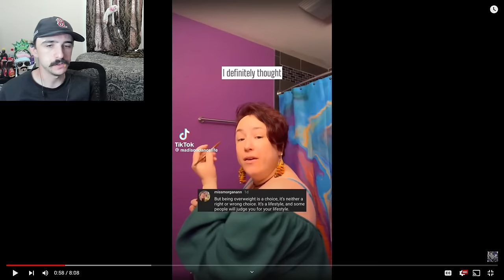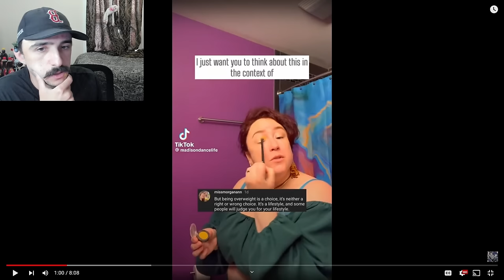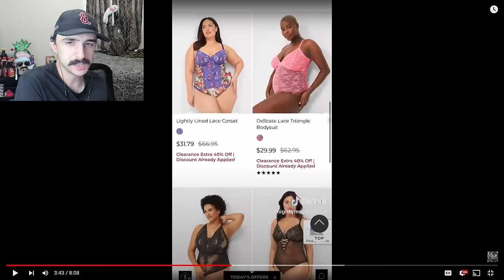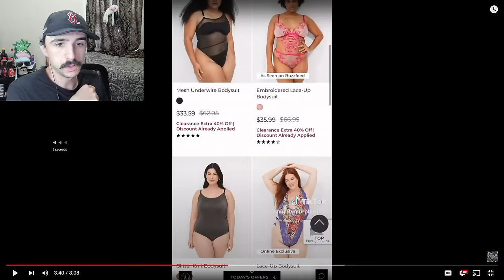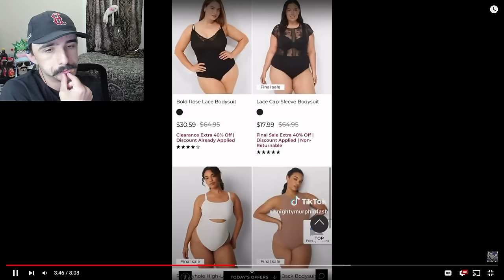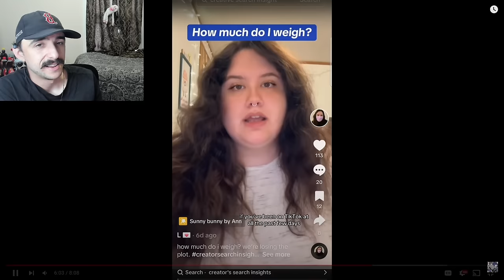"Weight Is The Same As Height!" | Fat Acceptance TikTok Cringe Part 122